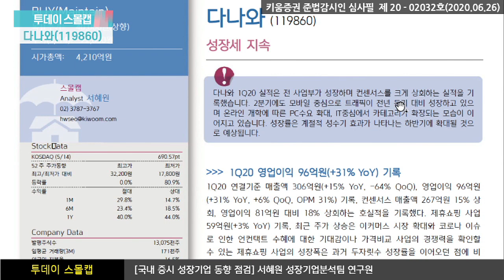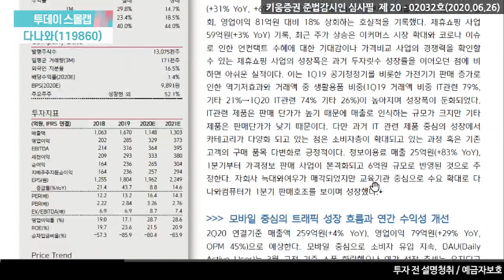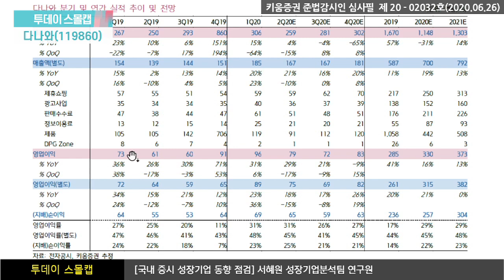다나와, 2분기에도 모바일을 중심으로 꾸준한 성장성 예상(투데이스몰캡.기업분석/20.06.26)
다나와 1Q20 실적은 전 사업부가 성장하며 컨센서스를 크게 상회하는 실적을 기록
2분기에도 모바일 중심으로 트래픽이 전년 동기 대비 성장하고 있으며
온라인 개학에 따른 PC수요 확대, IT중심에서 카테고리가 확장되는 모습이 이어짐
성장률은 계절적 성수기 효과가 나타나는 하반기에 확대될 것으 로 예상
모바일 중심으로 소비자 유입 지속, DAU(Daily Active User)는 3월 고점 기준 소폭 하락했으나 연간 성장 추세는 유지
온라인 개학으로 PC, 노트북에 대한 수요 확대가 2분기에도 이어지고 있어
판매수수료 매출 역시 성장이 예상
서혜원 키움증권 성장기업분석팀 연구원
​「좋아요」와 「구독」 잊지 말고 눌러주세요​​​